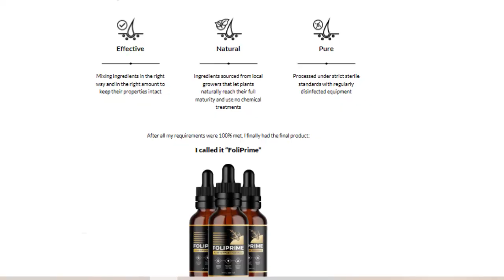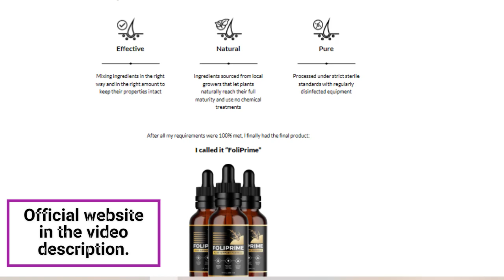FOLIPRIME REVIEW - Does Foliprime Really Work? 🛑 BEWARE!!! 🛑Foliprime for Hair Loss?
Hello, if you are suffering from hair loss, baldness, and are looking for something that can help you with this, watch the video until the end to learn all the important information about Foliprime. I believe this video can be of great value to you.

🛑 What is Foliprime?
Foliprime is a hair support formula to improve hair growth and quality. All its ingredients blend with oil and plant, which does not contain any side effects.

Foliprime is not a pill or supplement that users have to consume. It comes in a liquid form; apply it on the scalp to promote long and healthy hairs. It can help both men and women to promote healthy and stronger hair growth.

Foliprime ingredients contain all the nutrients to promote healthy scalp and hair growth. It also improves hair flexibility and strengthens hairs and moisture to grow hair quickly and strongly.

Foliprime not only prevents hair loss but also targets the root cause of this problem and treats it. This serum strengthens hair follicles to protect your head hairs from breakage by providing necessary nutrients to the scalp area through blood flow.

With this product, you can achieve the results you are promised within days, demonstrating how easy it is to maintain healthy hair and skin. In addition to nourishing the hair, the elements which are in the product reduce risks and provide flawless hair. Consequently, hair that is hydrated, supple, and thick is less likely to become loose.

✅ You can buy Foliprime just in the official website ✅